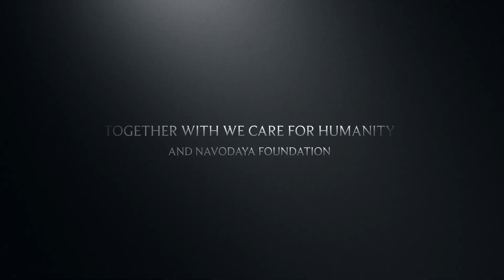THE TRAVELING PRINCESS in SRI LANKA TEASER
"A Diplomat and A Princess Teamed-up for Humanitarian Projects In Sri Lanka"

Colombo, Sri Lanka- Thousands of schools bags and schools supplies were distributed to underprivileged children in different parts of Sri Lanka. His Excellency Jeff Goonewardena, Sri Lankan Ambassador to Venezuela and Columbia and former Consul General to Los Angeles initiated this project with the help of Her Highness Princess Maria Amor D.D., founder and president of We Care for Humanity and Mr. Amal Senalankadhikara, president of Navodaya Foundation and chairman of Bureau of Foreign Employment in Sri Lanka.

An estimated 5000 school bags, 3,700 food packs, worth $10,000 cash giveaways were allocated to families and children of Sinhalese, Tamil, Christians and Muslim backgrounds. Among who helped facilitate the distribution were Kevin Mofidi, Angie Perera, Tanya and the two American visitors, Mike and Coco.

“I am moved by Jeff’s passion to help humanity. The capacity of his heart is limitless. We had seen his humanitarian works during the time of Katrina, he has distributed over 1 million books to the less fortunate victims and has done countless philanthropic deeds here and there and every now and then, he is a miracle worker!”, said the Princess who is also the creator and chairman of the Global Officials of Dignity (G.O.D.) Awards.

Mr. Goonewardena is being honored at 3rd Annual G.O.D. Awards as the Sri Lankan Humanitarian Ambassador which will be held at the United Nations in New York on August 5-7, 2015 along with Indian Tycoon Dr. H.P. Kanoria and USA’s Human Rights Icon, Father Richard Estrada to name a few.

The Global Officials of Dignity Awards is an international humanitarian awards institution, which aims to bridge the gap of power and influence to the peace and welfare of the human race. Among the Emeritus honorees are His Excellency Arsen Kanokov, former President of Kabardino-Balkar Republic (KBR), Hon. Senator Diane Feinstein, Hon. Congresswoman Diane Watson, Her Imperial Majesty Empress Shebah, His Imperial Royal Highness Prince Gharios and Dolores Huerta.